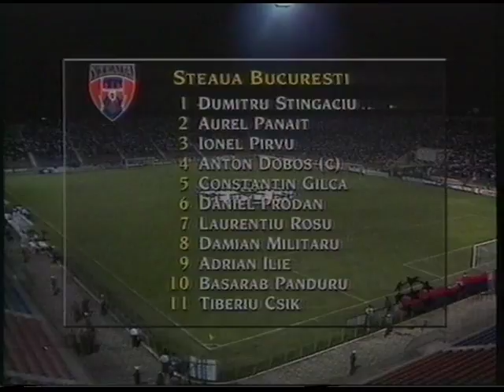Champions League 1994/95 ~ Steaua - Hajduk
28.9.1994. ~ Group Stage, 2nd round.